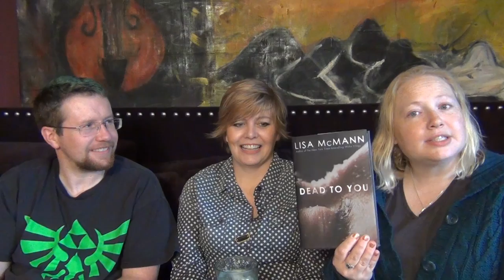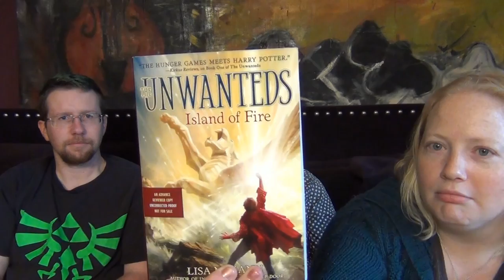Interview with Lisa McMann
Our first video. A short, fun interview with New York Times bestselling author Lisa McMann about her new book Crash.